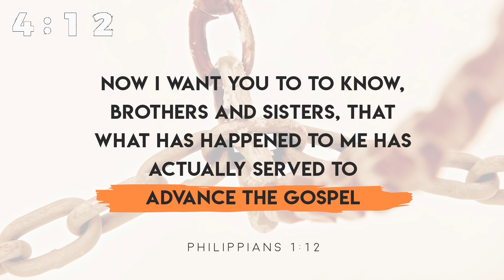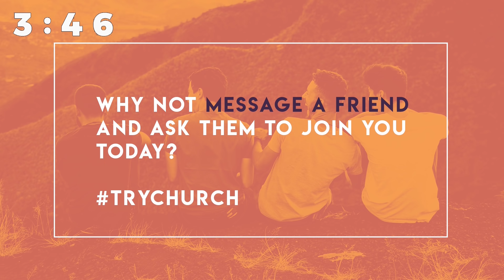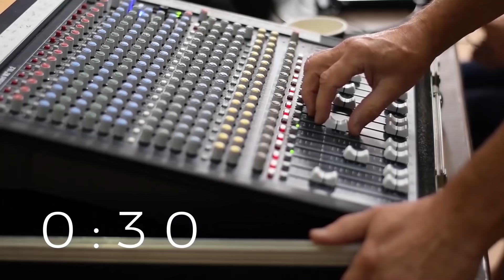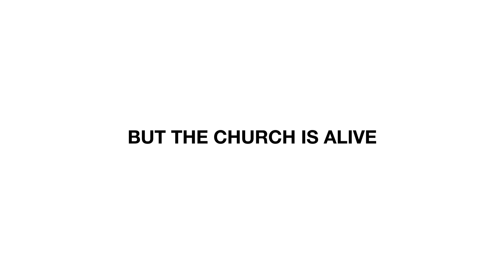Church at Home: from our House to Yours - 3rd May